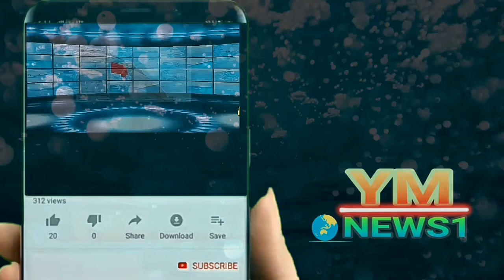DK Shiva Kumar KPCC President Addresses on Ration kits Distribution ! YM NEWS1